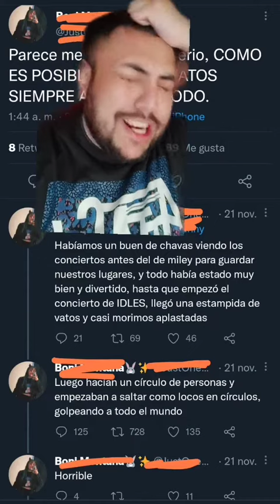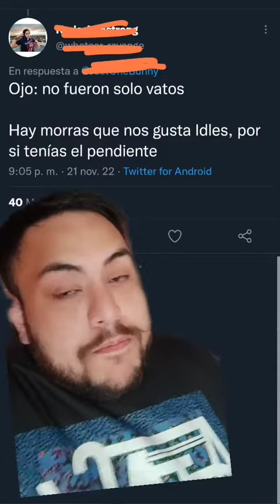FEMINISTAS de Twitter vs METALEROS 🤘 Miley Cyrus en Corona Capital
🌟 Progres siendo progres...

💥 ¡Únete al canal, checa mis otras redes, y mira la descripción! 💥

🕵 Si lees esto, encontraste un secreto, así que todo mejorará  💗 Comenta este emoji 🌮 y me vas a alegrar el día, además de que vas a sacar de onda a quienes vean tu comentario (jaja) 🕵